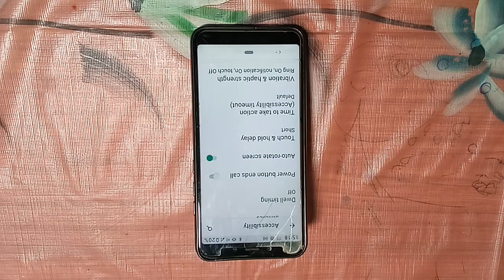-Hindi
how to set touch &hold dealay redmi 6A